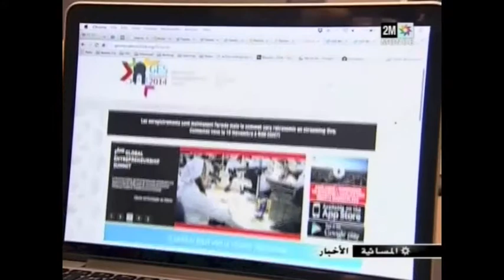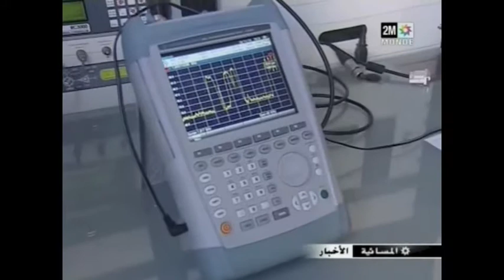20141118, 2M, Last preparation before the GES